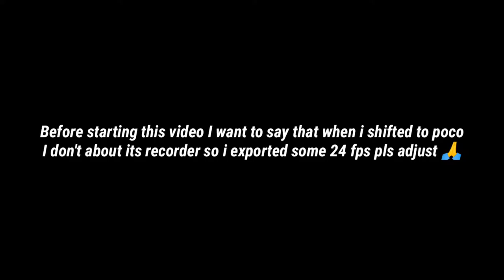When a low end device player gets POCO X3 for sometime | Gangsta Paradise | PUBG Mobile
Device - POCO X3🔥/A20😔

Recorder - ADV / DU recorder

Graphics style - Smooth + 90fps🔥

Peak and open scope - Disabled

Scope + peak - Hold